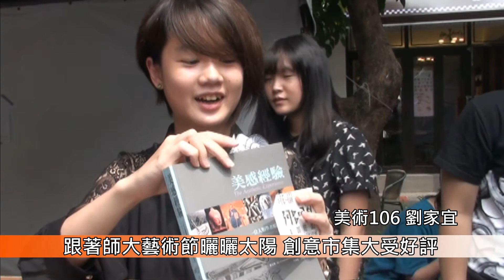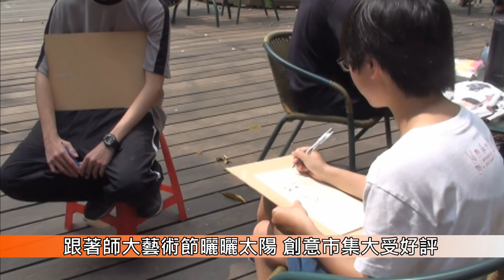1030328跟著師大藝術節曬曬太陽 創意市集大受好評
【校園記者國文104葉霈萱/人發105張依茜報導】美好的春日午後，師大校園中吹起濃濃藝術氣息，邀請師大師生一起逛市集，曬太陽！2014師大藝術季第一個系列活動「創意市集及人像速寫」，3月26日至28日在言論廣場擺攤，美術系與設計系同學展現藝術天份與銷售原創商品，吸引師大同學目光。